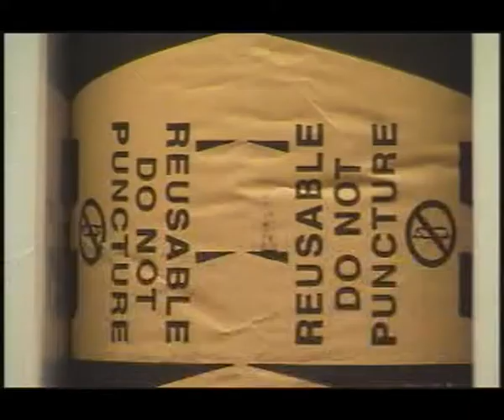Bolsas Inflables Almik Monterrey Mexico como Almacenar bolsa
En almik Monterrey manejamos bolsas inflables para inmobilizar carga en trailers, barcos y contenedores. En este video podrás ver como almacenar una bolsa ya utilizada.